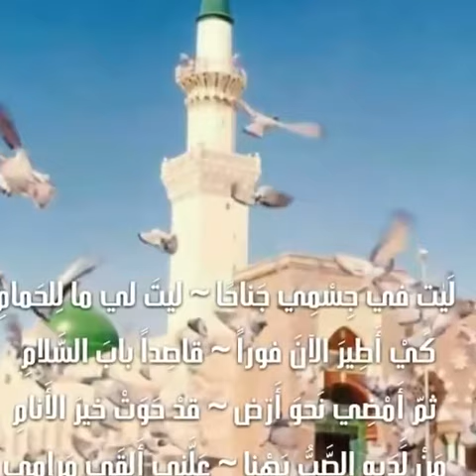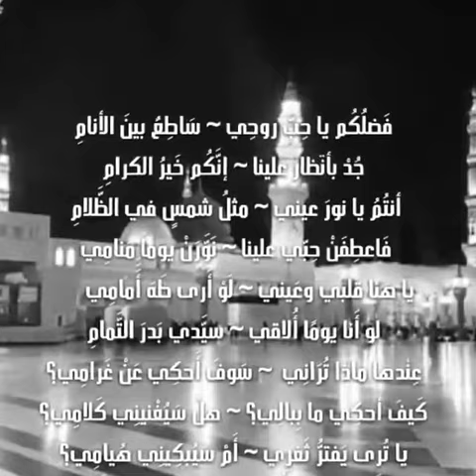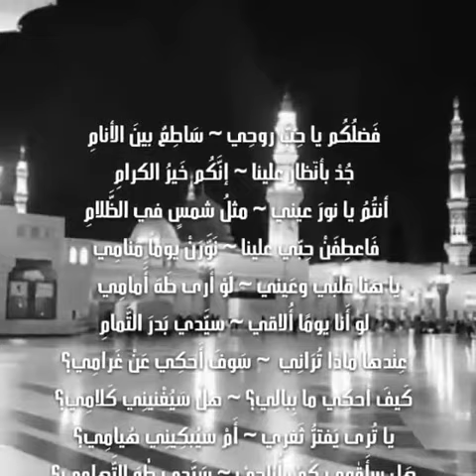صَلِّ يا ربِّي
صَلِّ يا ربِّي على مَنْ ~ فَضْلهُ عالٍ وسامِي
خيَرِ مخلوقٍ أَتانَا ~ أَحمدٍ طهَ إمَامِي
يا نَبِيَّ اللهِ رفْقاً ~ أَقلقَ البُعْدُ مَنامي
أَرتَجِي أَحْظَى بِوَصْلٍ ~ أَرْتَجِي سُكْنَى المَقامِ
لَيْتَ في جِسْمِي جَناحًا ~ ليتَ لي ما لِلحَمامِ
كَيْ أَطِيرَ الآنَ فوراً ~ قاصِداً بابَ السَّلامِ
ثمّ أَمْضِي نَحوَ أَرْضٍ ~ قدْ حَوَتْ خيرَ الأَنامِ
مَنْ لََدَيهِ الصَّبُّ يَهْنا ~ عَلَّنِي أَلقَى مَرامِي
فَضلُكُم يا حِبَّ روحِي ~ سَاطِعٌ بينَ الأنامِ
جُدْ بأنْظارٍ علينا ~ إنَّكُم خَيرُ الكرامِ
أنتُمُ يا نورَ عيني ~ مثلُ شمسٍ في الظَّلامِ
فَاعطِفَنْ حِبّي علينا ~ نَوِّرَنْ يوماً مَنامِي
يا هَنا قَلبي وعَيني ~ لَوْ أَرى طَهَ أَََمامِي
لو أَنا يومًا أُلاقي ~ سيِّدي بَدرَ التَّمامِ
عِنْدَها ماذا تُرَانِي ~ سَوفَ أَحكِي عَنْ غَرامِي؟
كَيفَ أحكِي ما بِبالِي؟ ~ هلْ سَيُغْنينِي كَلامِي؟
يا تُرى يَفترُّ ثَغرِي ~ أَمْ سَيُبكِينِي هُيامِي؟
هَل سأَقْوَى كَيْ أُناجِيْ ~ سَيّدِي طٰهَ التِّهامِي؟
سَالَ مِنْ شَوْقِي حَبيبِي ~ دَمعُ عَيْنِي بِانسِجامِ
يا رسولَ اللهِ فاعطِفْ ~ داوِ قلْبِي مِن سَقامِي
يا شَفِيعَ الخَلْقِ أَخْذاً ~ بِيَدِي يومَ الزِّحَامِ
فَأنَا صَبٌّ مُعَنَّى ~ يَرتَجِي نيلَ المرامِ

كلمات رامي التريكي